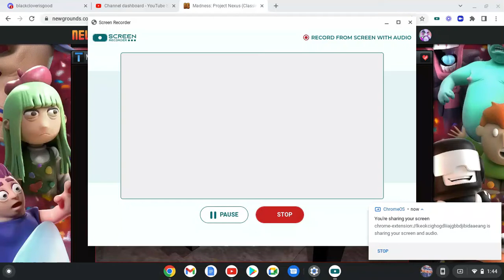MADNESS COMBAT nexus Letsplay (#2)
sry that the speed of the vid is trash im trying to fix it forgive me